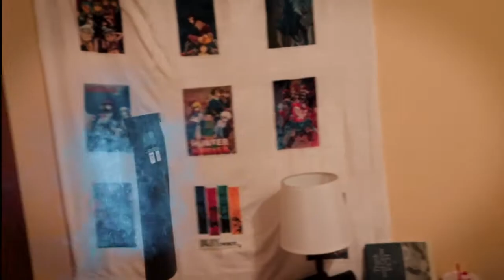Retired with powers skit-Apodo's Crisis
Don't you hate when you finally get home after a long day and just want to relax? You get your blanket, you get your drink, and then you get everything you need to roll you up something nice if you catch me!! But damn how she forget the weed!?